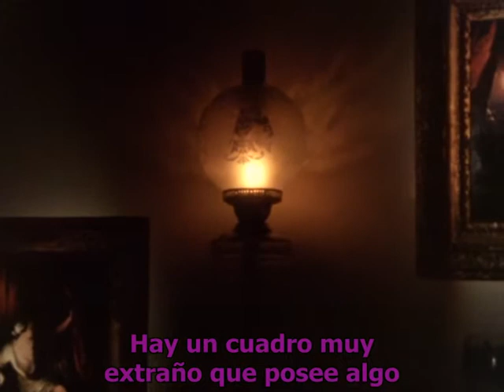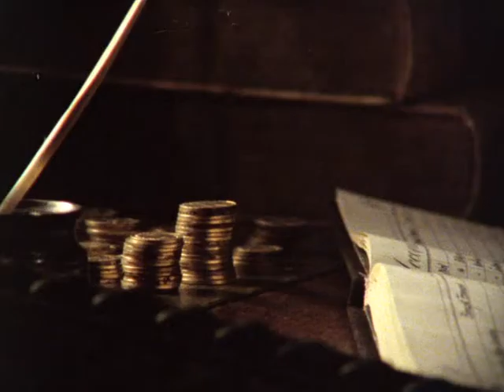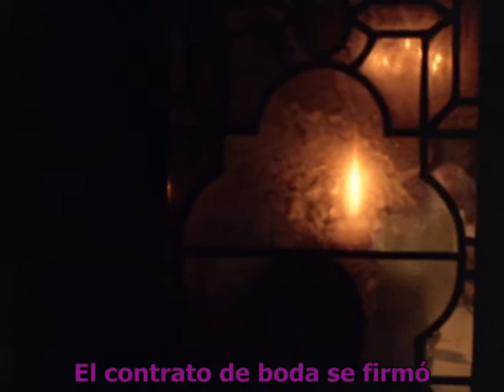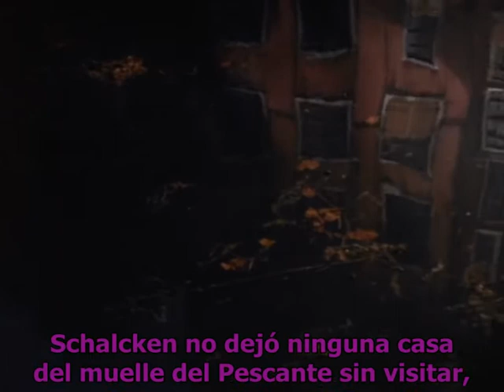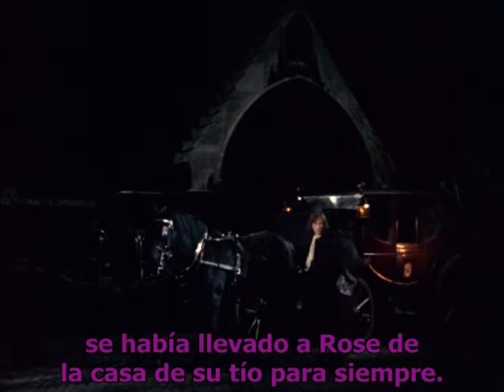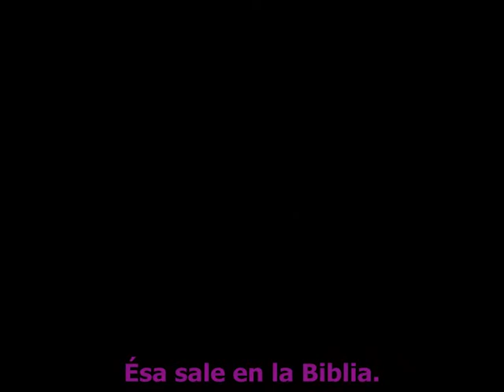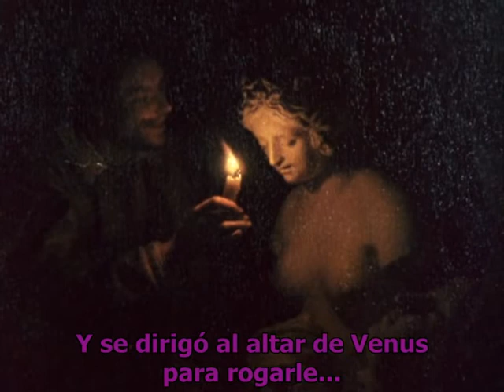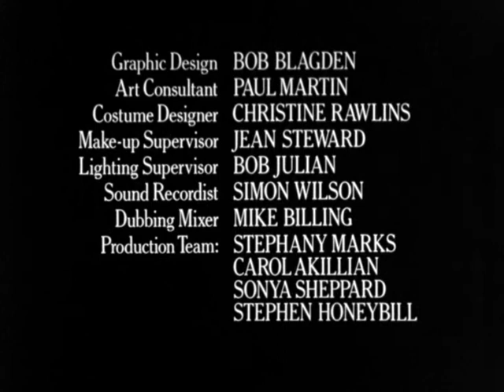SCHALCKEN THE PAINTER 1979 (basada en una historia real de 1839-clásicos de terror, FANTASMAS)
Película de terror de la televisión británica basada en la historia de 1839 “Strange Event in the Life of Schalken the Painter” de Sheridan Le Fanu.

Godfried Schalken es alumno del pintor Gerrit Dou. Mientras trabaja en el estudio de este último, se enamora de la sobrina de su maestro, que para su desgracia, se compromete con un misterioso millonario de rostro cadavérico que le ofrece su fortuna. Schalcken promete volver cuando triunfe como pintor y haya ganado el suficiente dinero para librar a su amada de su fatídico matrimonio… pero… quizá ya sea tarde para evitar algo más horrible de lo que había imaginado. (Sinopsis por: FILMAFFINITY).

Dirección: Leslie Megahey
Guión: Leslie Megahey, Paul Humfress (Relato: Joseph Sheridan Le Fanu)
Fotografía: John Hooper
Reparto:
Jeremy Clyde, Maurice Denham, Cheryl Kennedy, John Justin, Anne Tirard, Anthony Sharp, Val Penny, Roy Evans, Eric Francis, Charles Gray, Victor Dear, Rosemary Jenner, Amanda Carlson, Helena Clayton, Charles Stewart, Sarah Parry
Productora: BBC
Género: drama, fantástico, terror, biográfico Siglo XVII, pintura, fantasmas, sobrenatural, telefilm